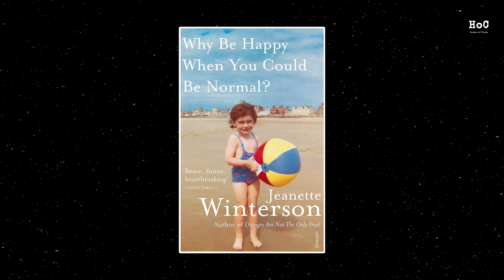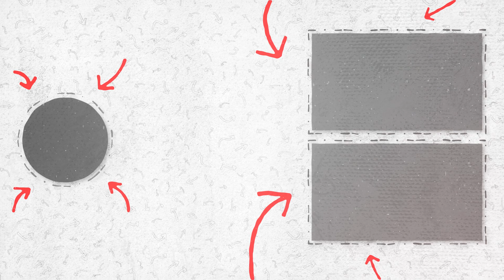Fatima Sana Shaikh on Anime, Mental Health, Child Actors | Humans Of Cinema Podcast | Harshit Bansal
In the new episode of the podcast, we had the pleasure to interact with actor Fatima Sana Shaikh about her journey as an actor, the mental health of child actors, intimacy in cinema, & the films that have had the greatest influence on her.

We collaborated with MUBI for this episode. One of our favourite streaming platforms, MUBI creates and curates films, bringing cinema and its diverse voices to people all over the world. You can discover the best of cinema at your fingertips, streaming anytime, anywhere. Plus, with MUBI GO, you also get a free cinema ticket every week to watch the latest releases on the big screen!

The Humans of Cinema Podcast is a show where I hope to engage in meaningful conversations about films and the impact of cinema with the people who make the movies.

Host : Harshit Bansal
Camera team: Samraj and Anshika
Production team : Ahona, Samraj, Anshika, Rishabh
Editor: Prince Majithiya
Creatives : Samraj Agarwal
Production Intern : Dhruv

Timestamps:
0:00 Introduction
1:47 On Thar and Modern Love: Mumbai
3:58 On-set Improvisation
5:12 Working with Shonali Bose
7:33 Fatima Behind the Camera
8:44 Exploring Cinema as a Child
9:24 Relationship with Music
10:40 Cartoons & Anime
13:36 Favourite Films/Shows
14:52 Taare Zameen Par
16:22 Impact of Dangal
18:50 Working with Anurag Basu
21:02 Working with Meghna Gulzar
22:00 Fatima's Background
24:09 Uncertainty in Acting
27:21 Experiences as a Child Actor
33:58 On Intimacy Coordinators
36:14 Fatima's Acting Process
42:48 Films to Look Forward to
44:36 Favourite Actors
47:20 On Happiness
48:19 On Humans of Cinema
50:18 A Free Month of World Cinema with MUBI